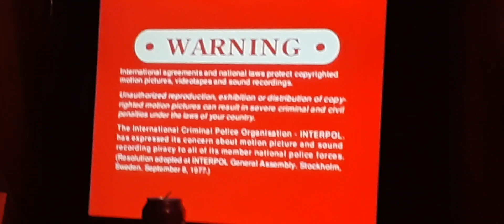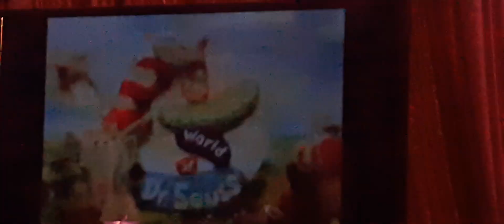the wubbulous would of dr. seuss (dvd)